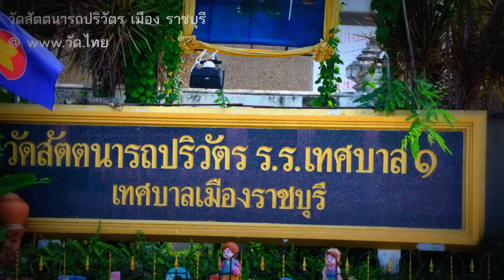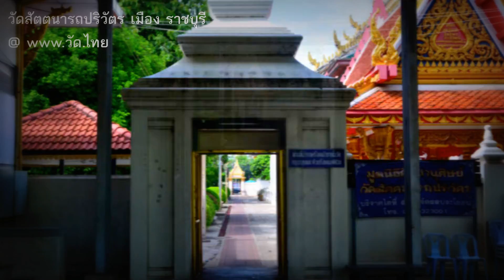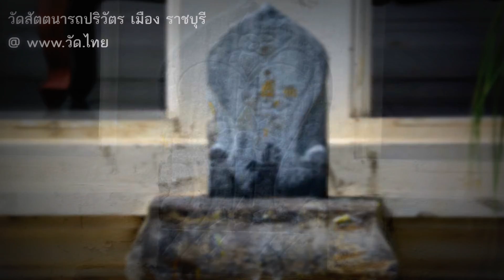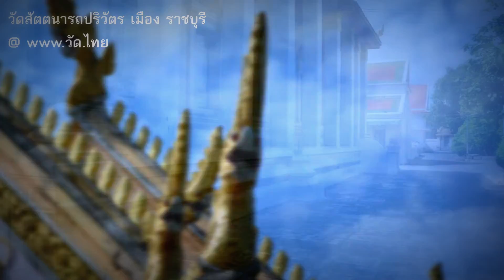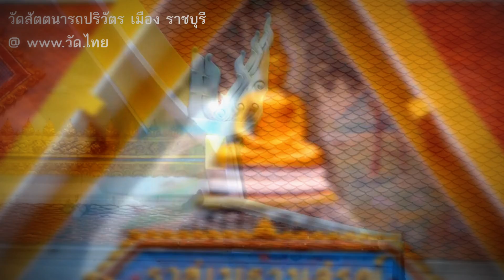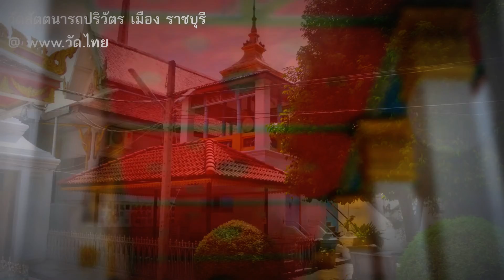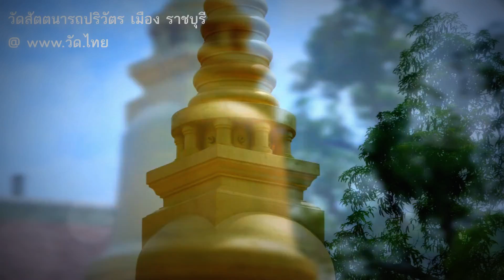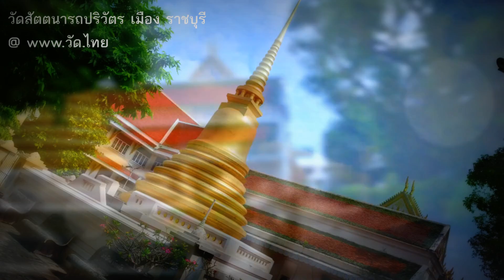วัดสัตตนารถปริวัตร (Wat Sattanartpariwat) ตำบลหน้าเมือง อำเภอเมืองราชบุรี จังหวัดราชบุรี 70000